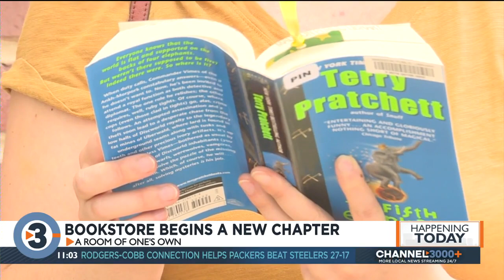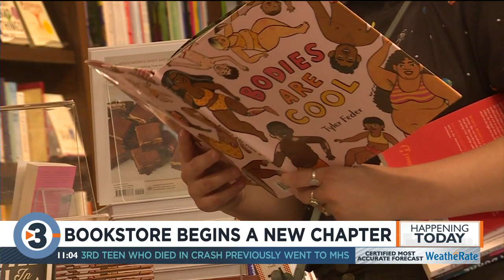A Room of One's Own: Bookstore opens a new chapter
After months of planning, the Atwood neighborhood has officially given local book-enthusiasts a space of their own.